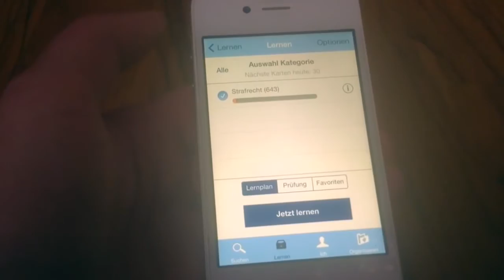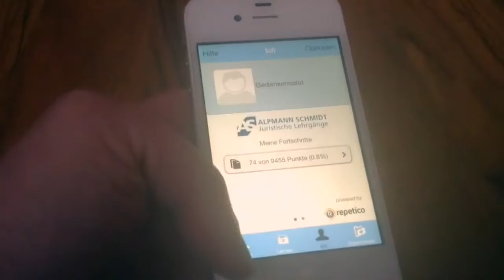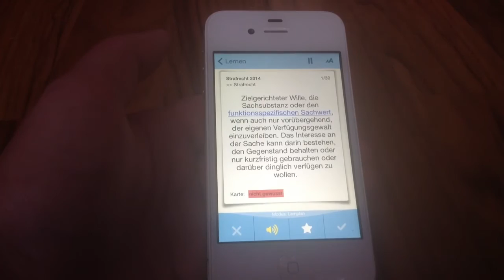Alpmann Schmidt App "Jura Definitionen - Review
Review zur Alpmann Schmidt App "Jura Definitionen" erhältlich im App Store für iPhone und iPad.